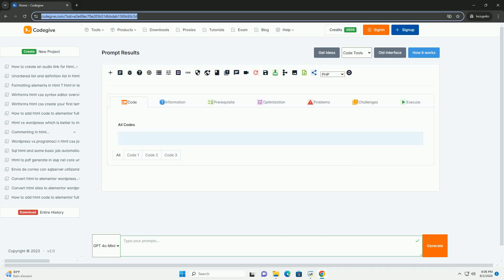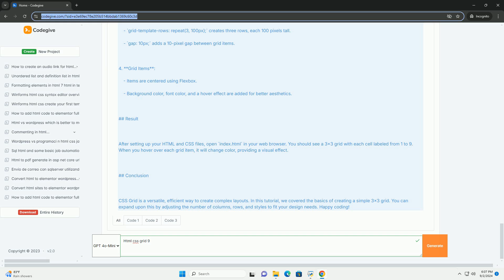Html css grid 9